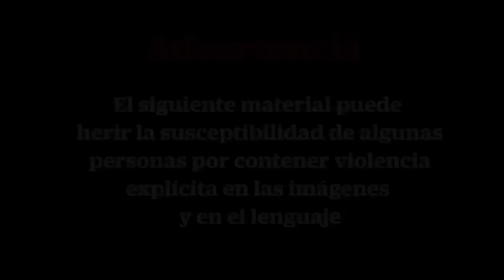Hombre disparó a su pareja en Tlaxcala frente a dos policías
La agresión ocurrió tras una supuesta discusión en el municipio de San Pablo del Monte; la mujer fue trasladada a un hospital para su atención médica